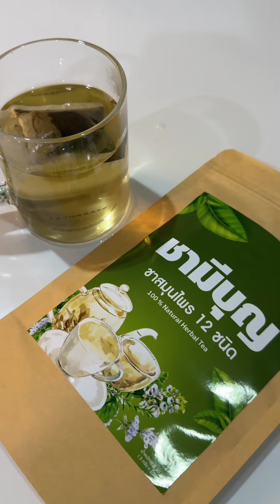ความดันสูงถึง 175 เคล็ดลับลดความดัน เรื่องจริงที่ผมต้องสาบาน | คุยกับอ.ศรเทพศรทอง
เคล็ดลับลดความดัน เรื่องจริงที่สาบานไว้ โรคนอนไม่หลับ โรคความดัน วัยแบบเราเป็นกันเยอะ เราต้องดูแลสุขภาพกันด้วยนะครับ